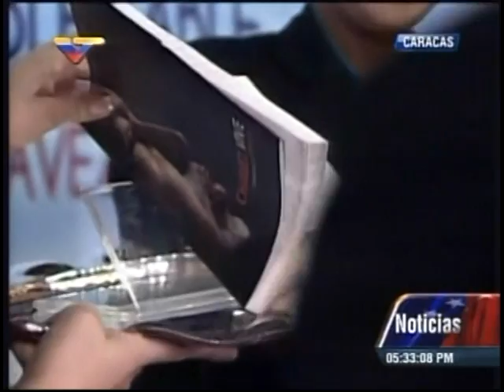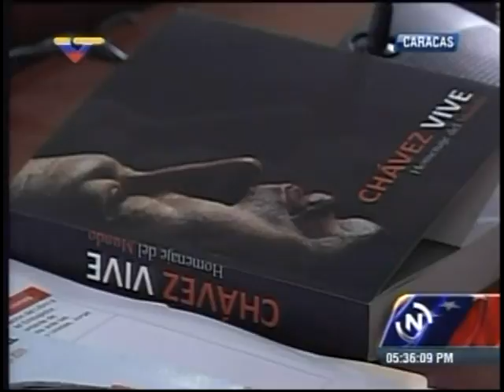Resultados del Comité de Naciones Unidas para los Derechos del Pueblo Palestino